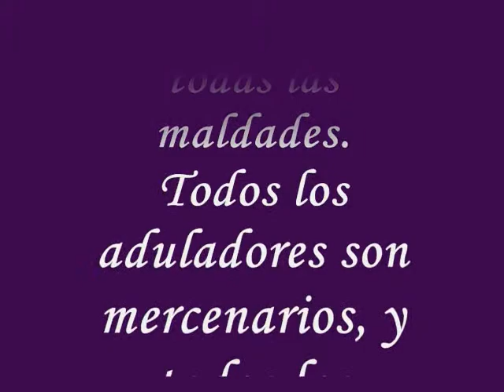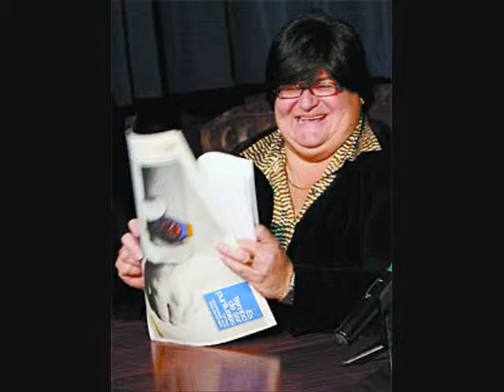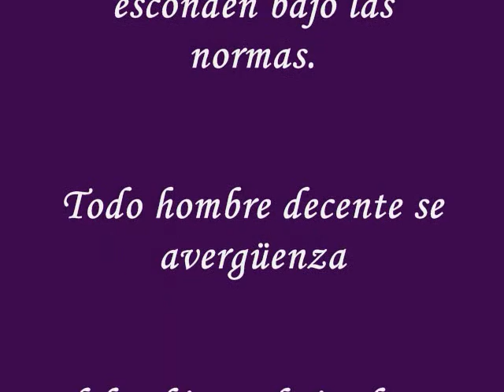Elsa Viteri Rata de dos patas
Algunos están destinados a razonar erróneamente, otros a no razonar en absoluto, y otros a perseguir a los que razonan.

Voltaire